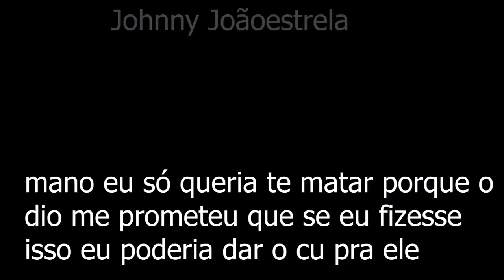Jotaro vs n'doul - Análise Mil Grau - JoJo's Bizarre Adventure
Hoje eu tô analisando a luta entre Jotaro e sua gangue contra o homem-cego. Se gostar curta e comenta aí.